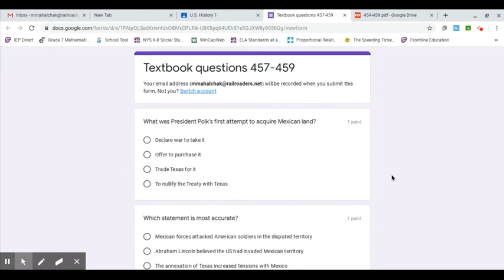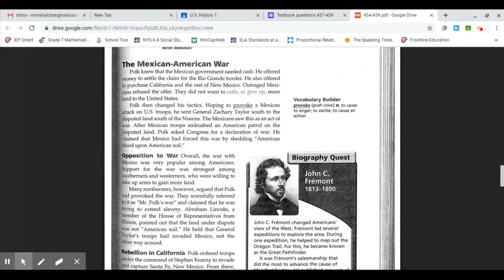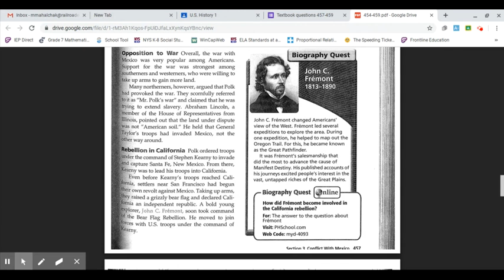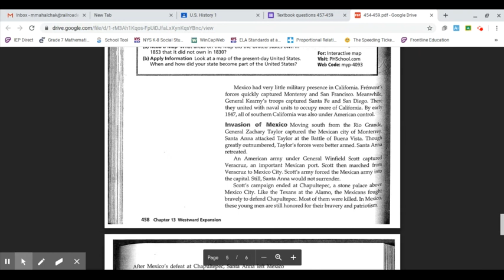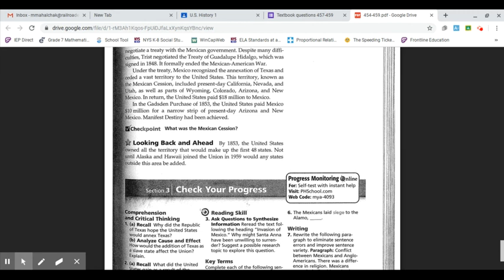SS7 - Reading of pages 457-459